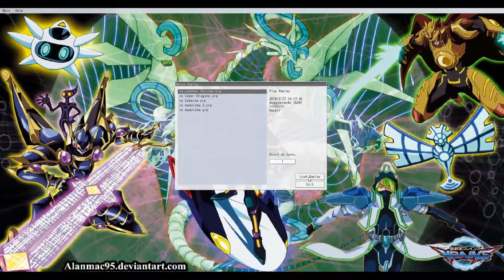My Krawlers vs... Counter Fairies